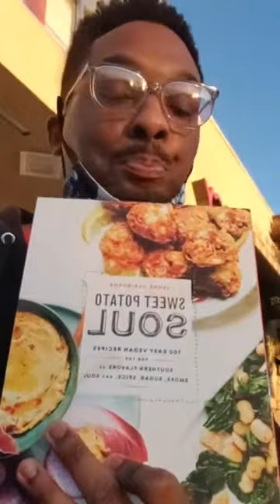🤤Black American Vegan Food🖤🇺🇸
🙌🏾Reupping from last nights video, Day 16,  that we lost. We're talking Black American Vegan food. I tried Tabitha Browns Vegan Deviled Eggs last night and they were everything. Also, wanted to shout out different Black American authors and content creators that are inspiring Black Folks all over who are curious about the transition to go for it. Light, fun, discussion on trying different things, hope it helps, and I hope you enjoy!🍲